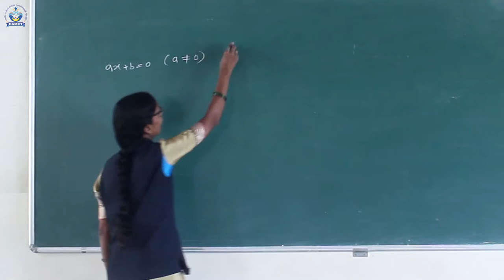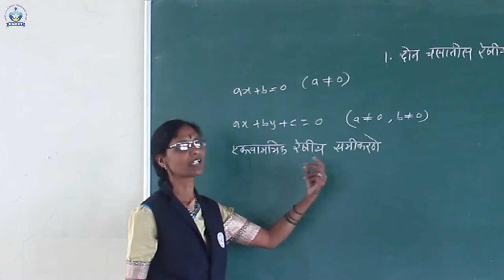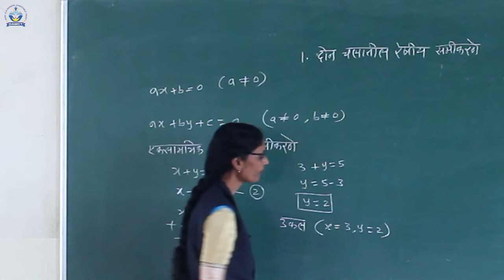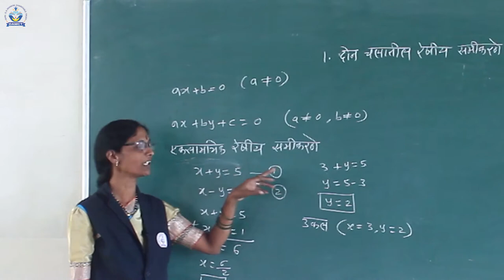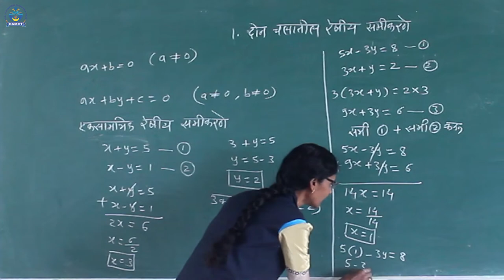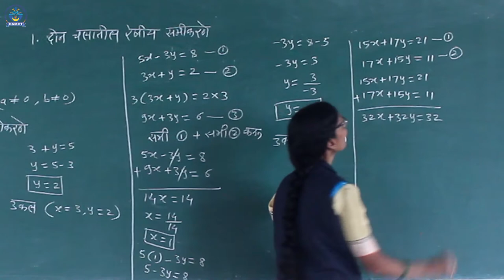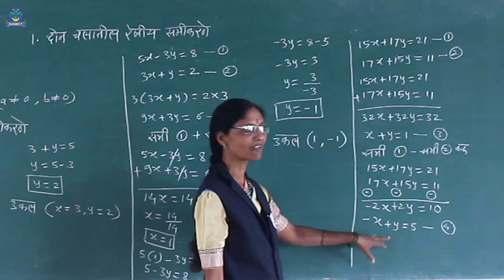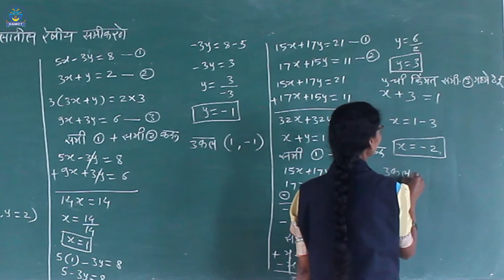दोन चलातील रेषीय समीकरणे | बीजगणित | दहावी | व्हनबट्टेे मॅडम | Manere Highschool | Ichalkaranji